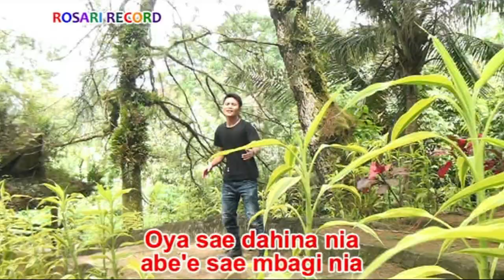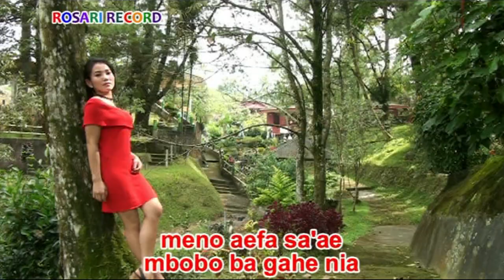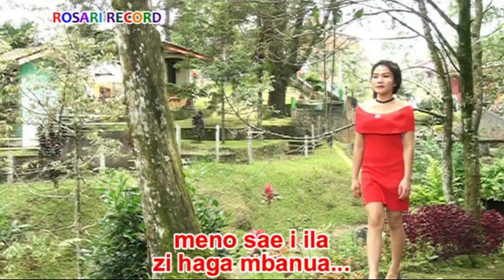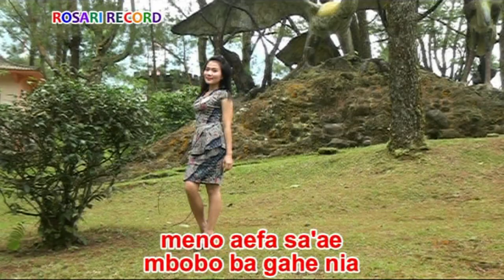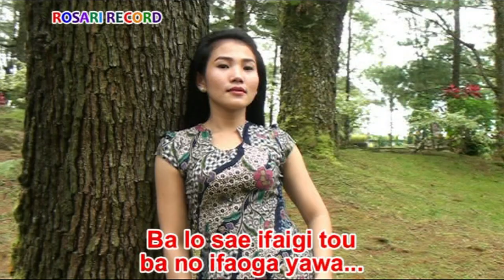Lagu Nias Terbaru - AEFA MBOBO (Official Musik & Video)